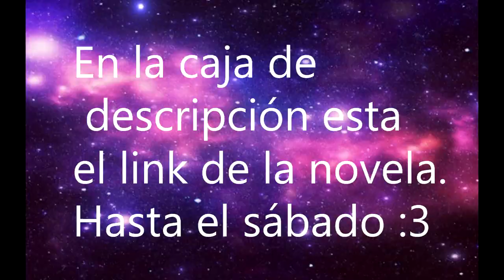Lecciones De Una Nerd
Hola :) hoy les hablo de Lecciones de una nerd aquí les dejo el link de la novela :3